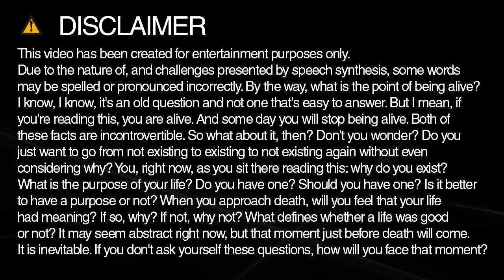Learn how to spell victoria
Learn how to spell and pronounce victoria.